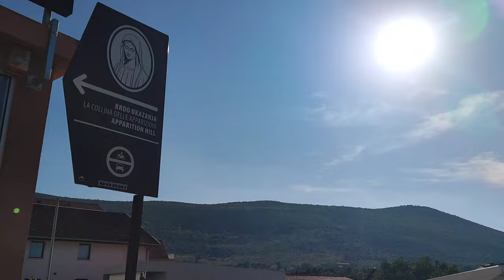Special Tour Apparition Hill Medjugorje | Sept 11, 2023